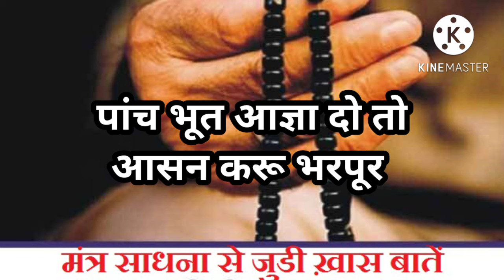आसन सिद्धि मंत्र!अब जाप में मन भटकेगा नहीं || Powerful Shabar Mantra.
मन को भटकने से रोकने और जप तप में एकाग्रता का सिद्ध शाबर मंत्र. आसन सिद्धि मंत्र. Shabar Mantra.